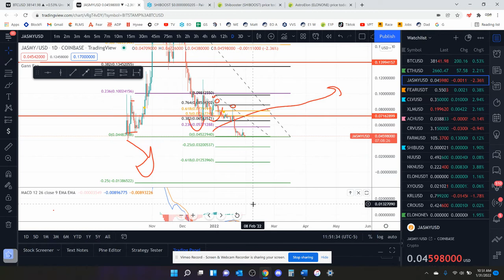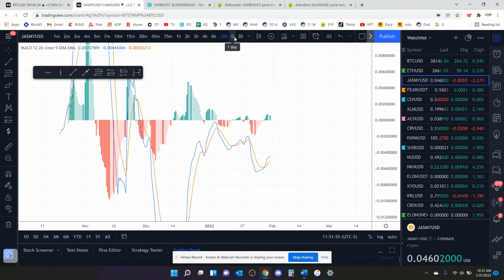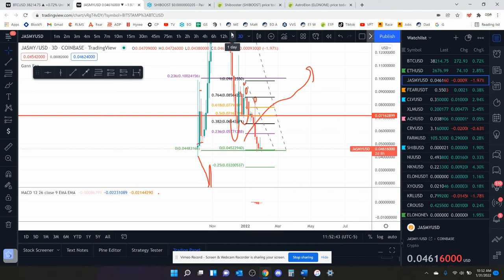JASMY Crypto Coin TA Update 1-31